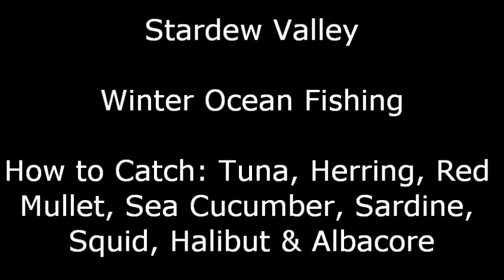Stardew Valley - Winter Ocean Fishing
Stardew Valley

Winter Ocean Fishing

How to catch: Tuna, Herring, Red Mullet, Sea Cucumber, Sardine, Squid, Halibut and Albacore